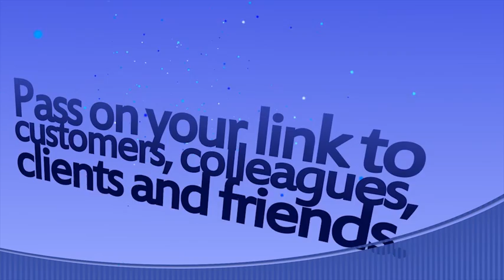E-Connect Media Promotional Film 2010